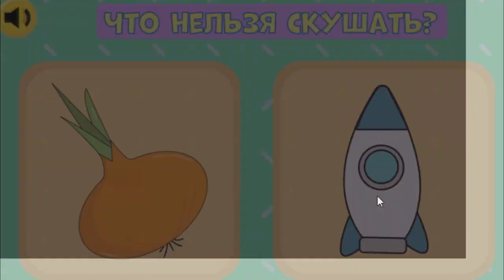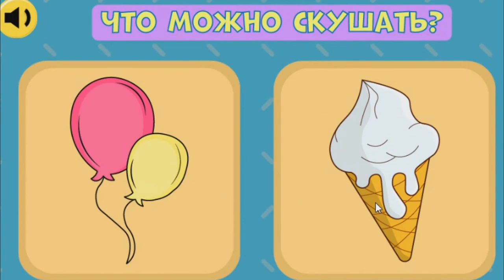Игра Съедобное Несъедобное. Игра для малышей и маленьких детей